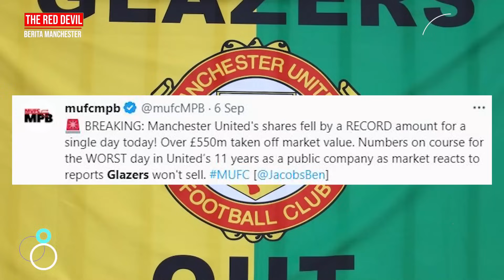DI PANTAU TEN HAG ✅ SOFYAN AMRABAT JALANI LATIHAN🤩 GLAZER BENALU😡 UTANG MUFC MEMBENGKAK🔴 Berita MU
BERITA SEPAK BOLA TERKINI & TERBARU HARI INI SERTA HASIL PERTANDINGAN BOLA TADI MALAM DARI The Red Devils - Berita Manchester United Terbaru Hari Selasa, 12 September 2023  :